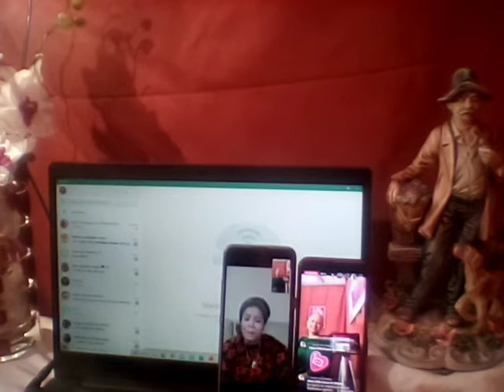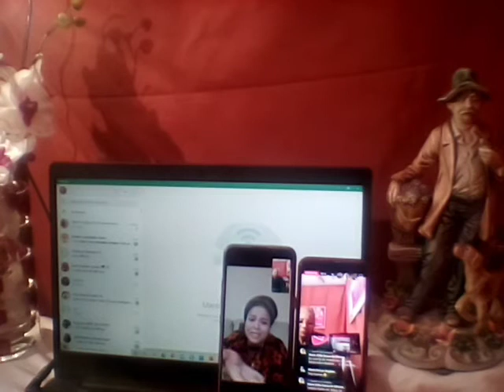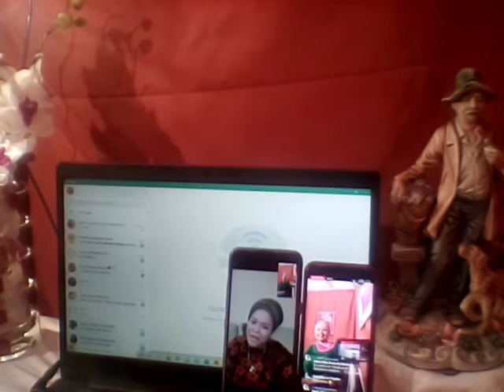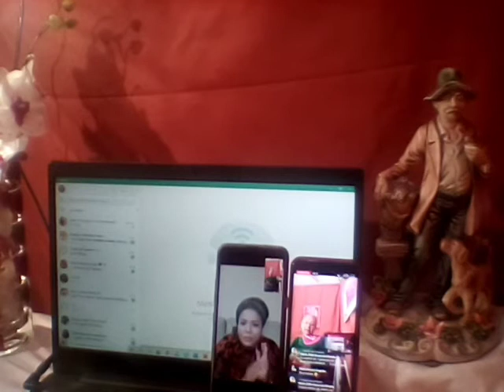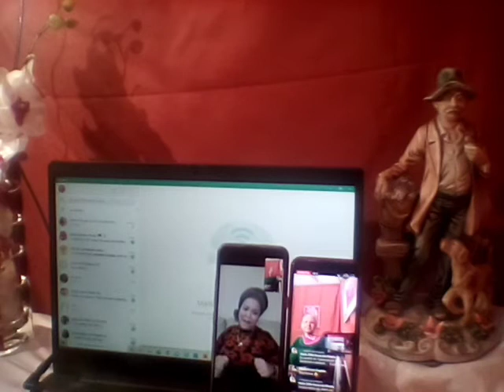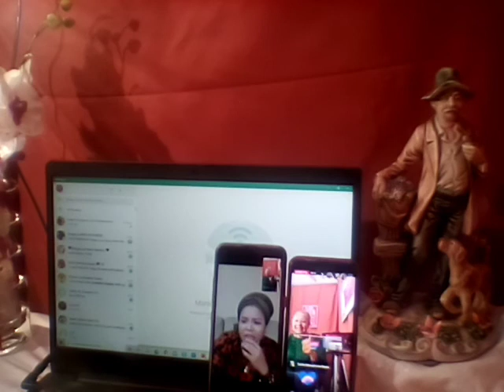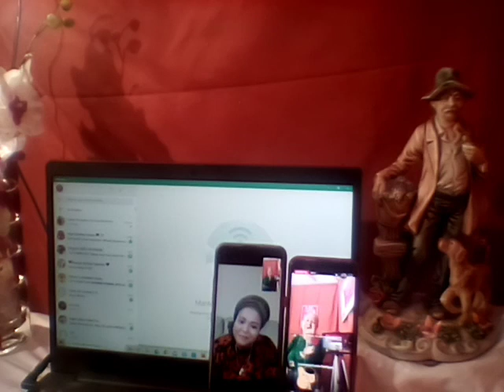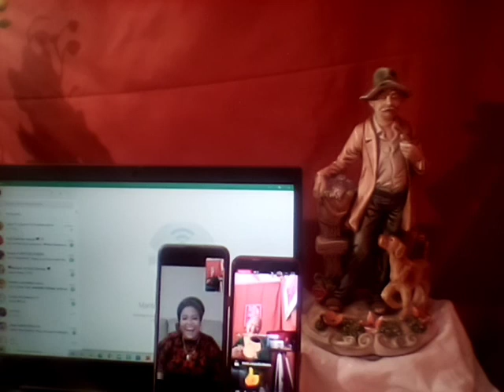06/04/2022/ realice una exclusiva entrevista a la cantante Amneliz RD